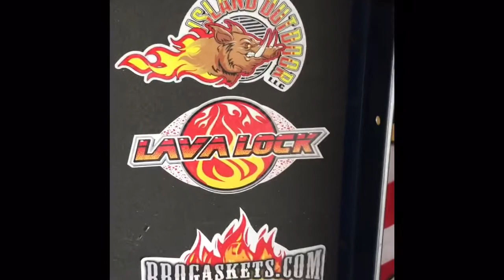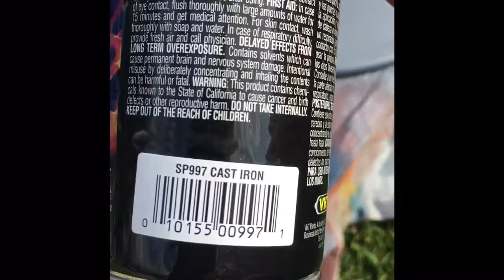Ugly Drum Smoker Build, “Blew By You” Competition UDS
My Friend Rob Bailey is a Certified BBQ Judge and Competitive Cooker. Noticing that the UDS has become a staple at BBQ Competitions, Rob decided he wanted to add one to his arsenal..
She turned out to be a beauty..